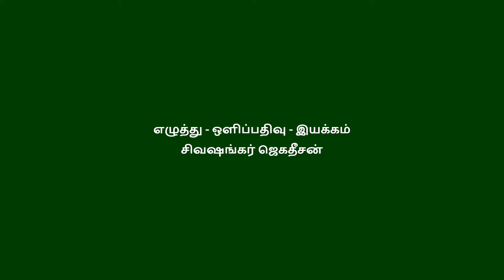Devil Movie Review | Poorna | Vidharth | Aadityaa | Thrigun | Karthik Muthukumar | Mysskin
Devil Movie Review | Poorna | Vidharth | Aadityaa | Thrigun | Karthik Muthukumar | Mysskin | Films and Fans | @filmsandfans